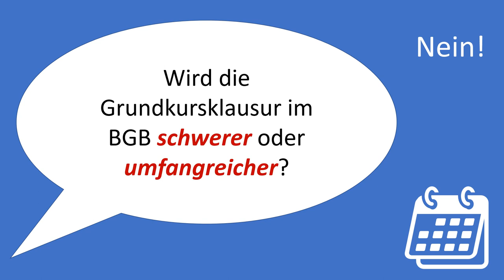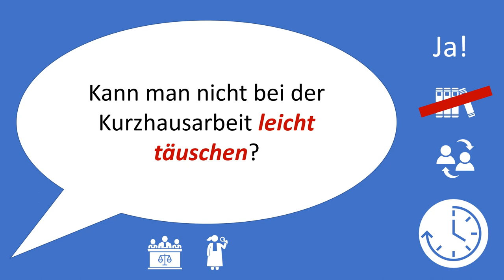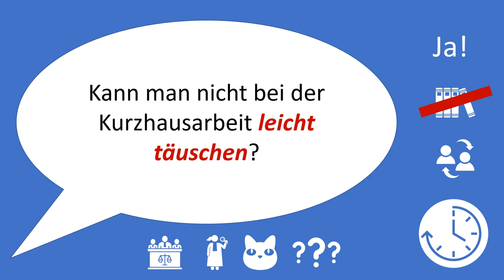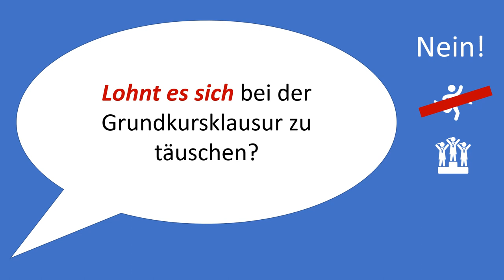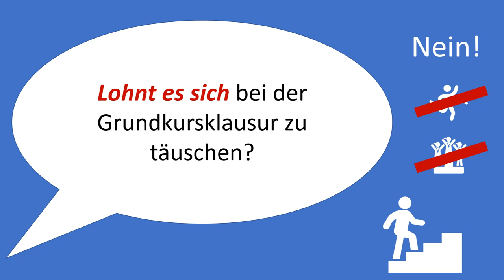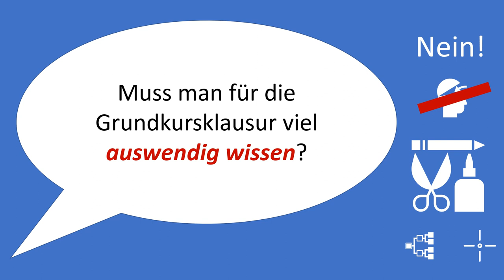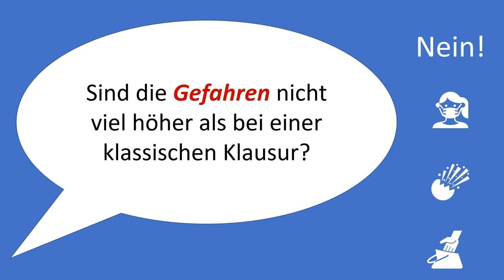5 Fragen zur digitalen Grundkursklausur 2020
Dieses Video beantwortet 5 häufig gestellte Fragen zur digitalen Grundkursklausur (bzw. besser Kurzhausarbeit) im Grundkurs Privatrecht im Sommersemester 2020:
- Wird die Grundkursklausur im BGB schwerer oder umfangreicher?
- Kann man nicht bei der Kurzhausarbeit leicht täuschen?
- Lohnt es sich bei der Grundkursklausur zu täuschen?
- Muss man für die Grundkursklausur viel auswendig wissen?
- Sind die Gefahren nicht viel höher als bei einer klassischen Klausur?